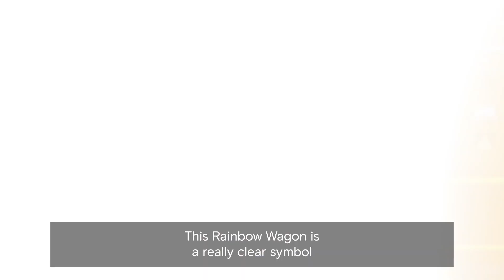Rio Tinto | Introducing our new rainbow iron ore car